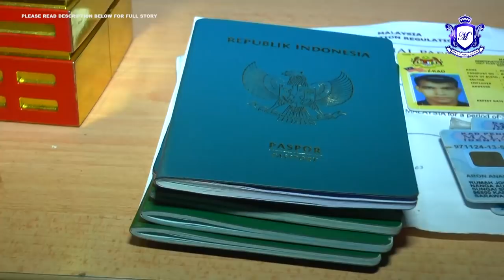MKL Crimedesk | OPS NODA D7 Rumah Urut Tawar Khidmat Seks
SEBUAH PREMIS YANG GUNA KHIDMAT WANITA WARGA ASING SEBAGAI PELARIS PERNIAGAAN 2 DALAM 1 AKHIRNYA DIBONGKAR DALAM OPS NODA MALAM TADI.

PREMIS DUA TINGKAT  BEROPERASI SECARA HARAM YANG MENJALANKAN PUB DAN RUMAH URUT DI SRI KEMBANGAN ITU MENGGUNAKAN 20 WANITA PELBAGAI NEGARA.

SERBUAN BAHAGIAN ANTI MAKSIAT, PERJUDIAN DAN KONGSI GELAP D7 IBU PEJABAT POLIS DAERAH SERDANG DAN KONTINJEN SELANGOR JAM 12 MALAM ITU DILAKUKAN SECARA SERENTAK.

TIMBALAN KETUA POLIS DAERAH SERDANG SUPRITENDAN MOHD ROSDI DAUD BERKATA... RISIKAN SEMINGGU MENDAPATI PERNIAGAAN ITU DIDALANGI OLEH SATU SINDIKET.

KETIKA SERBUAN..  15 GRO VIETNAM SEDANG BERHIBUR DITAHAN DI PUB DI TINGKAT BAWAH.

MANAKALA 8 TUKANG URUT WARGA INDONESIA, VIETNAM DAN FILIPINA DITAHAN DI RUMAH URUT DI DITINGKAT KEDUA.

BEBERAPA BARANGAN PERALATAN SEKS DAN DOKUMEN KERJA TURUT DIRAMPAS.

10 PELANGGAN DAN 3 PENJAGA LELAKI WARGA BANGLADESH TURUT DITANGKAP.

KESEMUA TANGKAPAN DIBAWA KE IPD SERDANG UNTUK TINDAKAN LANJUT.